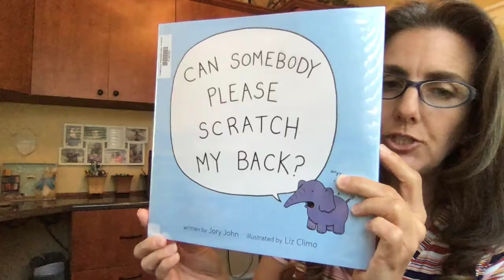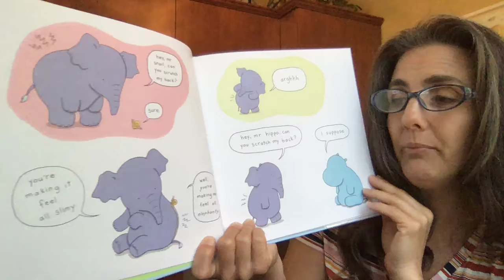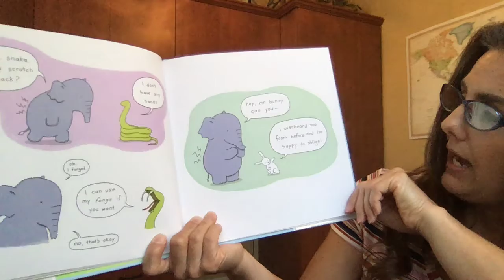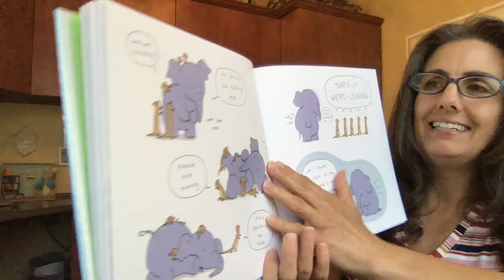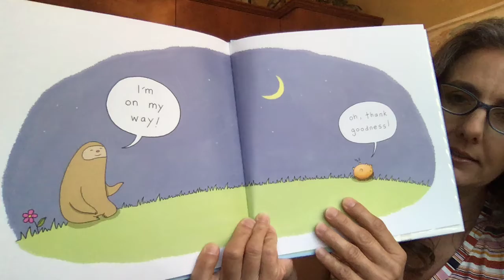Can Somebody Please Scratch My Back?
by Jory John
Elephant has an itch.  Can any of the other animals help him scratch it?